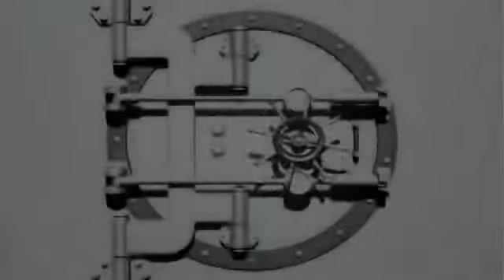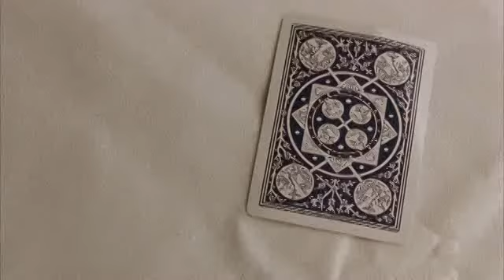LAIBACH - Ende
Industrial.